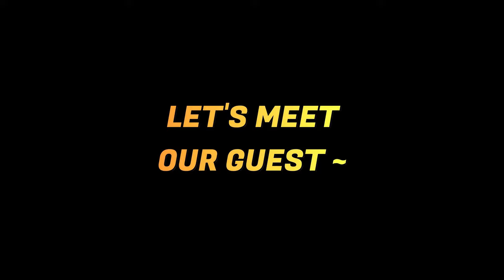Kawan Jepun Baru Merasai Suasana Pasar Pagi & Masjid Shah Alam | New Japanese Girl #127 (ENG SUB)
Salam semua 👋, video ni sya dah rakam sebelum start bulan Ramadan lagi, seperti biasa kita bawakan kawan baru kali ini. Geust Japanese yg kita bawakan adalah Maho chan. Dia tinggal di 🇲🇾 utk 1 bulan shja dan akan pulang ke 🇯🇵 pada hujung bulan ni.

Sementara dia masih ada di 🇲🇾 jdi sya bawa dia jalan2 & tunjukkan suasana pasar pagi di Shah Alam. Memandangkan dia teringin nak ke Masjid Biru, sebab tu sya bawa ke arah Shah Alam. Ini hnya video pendek shja sya brsama dngn dia. Pastikan anda menonton smpai habis 🫶 as always, thank u for support.

►GEAR
- Camera Gear I use for Youtube : Sony ZV-1 📷 ( Good for indoor vlogging normally )
- Vlogging Outdoor : Go Pro HERO 10 📹 ( Cause it light & easy to carry anywhere )